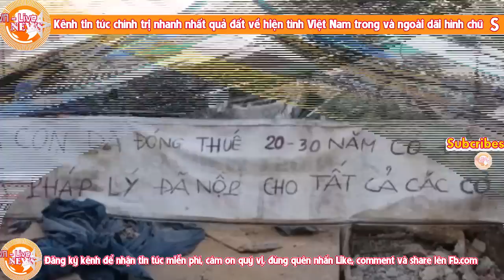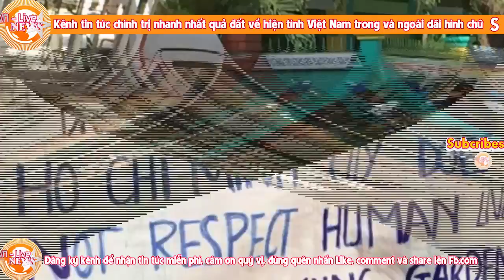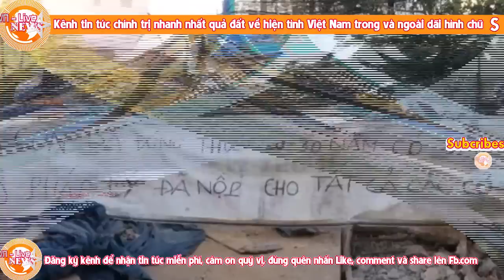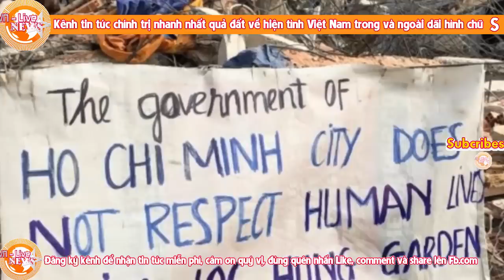Quân đội đọc quyết định bắt khẩn cấp Nguyễn Thiện Nhân